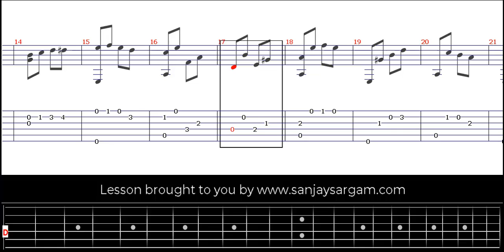Andante - Guitar Tutorial (Fingerstyle)